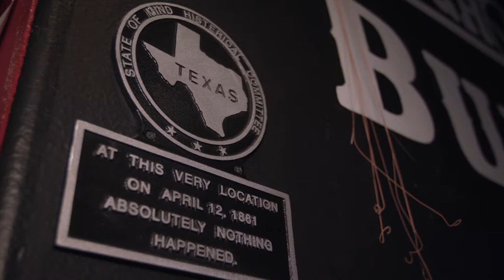Devouring Ranch House Burgers on YOLO TX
Best burger in Texas? It’s hard to deny Ranch House Burgers of that title after seeing what they offer! From a three pound burger to one loaded with chili, we can’t help but have a savoring love for this new take on an American classic. Great food, live music and beer can all be found under the roof of this Mission, Texas burger joint. You may walk out of Ranch House Burger feeling stuffed, but you will without a doubt be coming back for more. Still hungry for more?